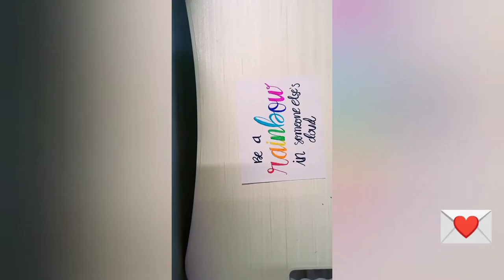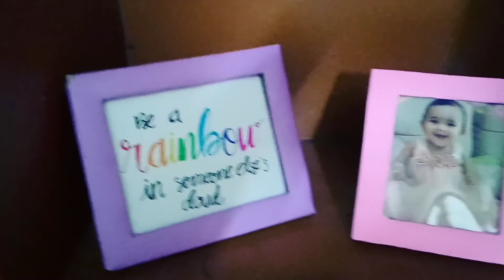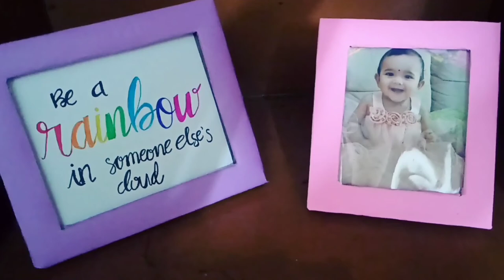DIY Photo Frame | Picture Frame | Desk Decor | Craft World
Material Required

Cardboard
Glue
Colour Paper
Scissors
Pencil